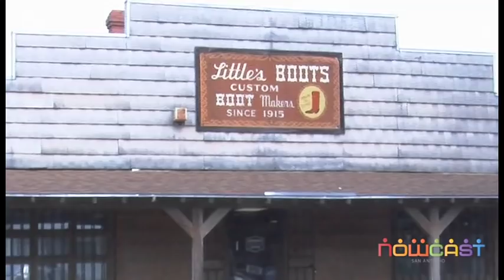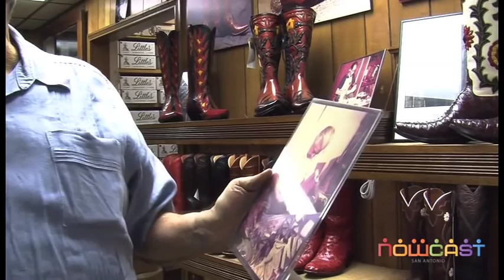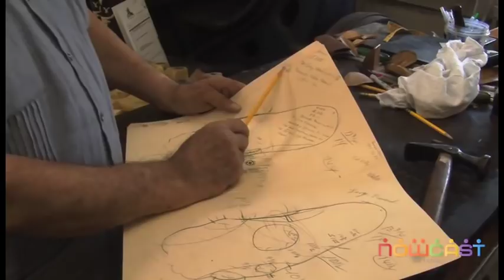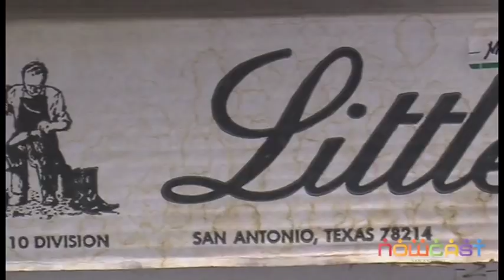Little's Boots, since 1915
Little's Boots was established 1915 in San Antonio, TX. It remains as the only custom boot factory in San Antonio.